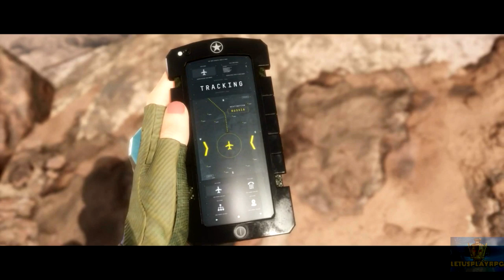Mortal Kombat Stories: OLD RUSTY CAGES...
Entertainment

  The Special Forces base is destroyed by the Black Dragon and the cyber Lin Kuei, with the younger versions of Johnny Cage and Sonya captured in the process. Cassie leads a strike team to save her parents.